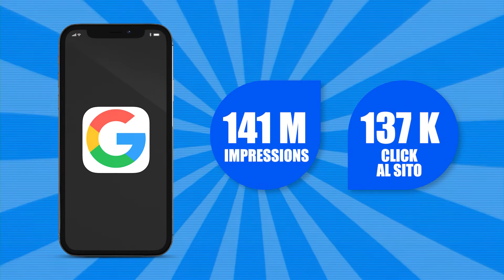Case Study i DJ contro l'abbandono dei RAEE